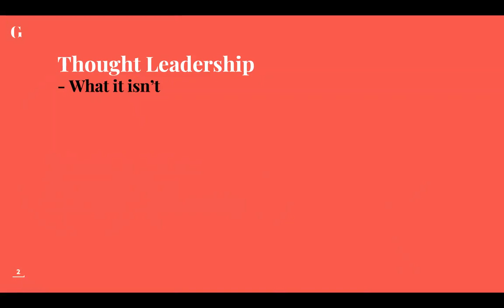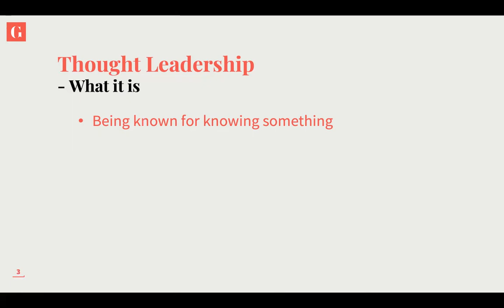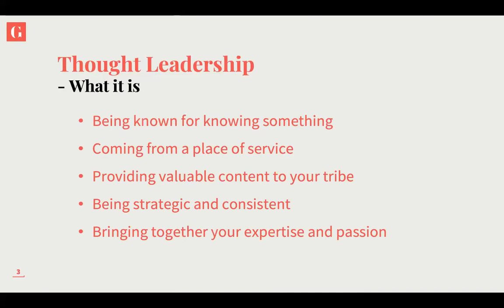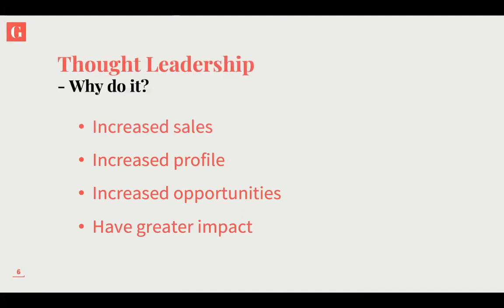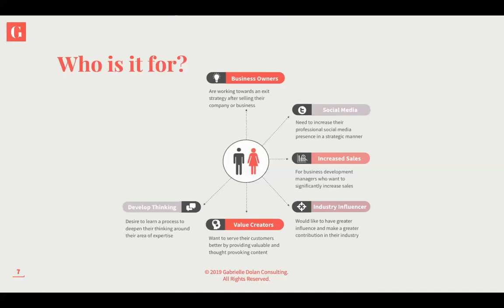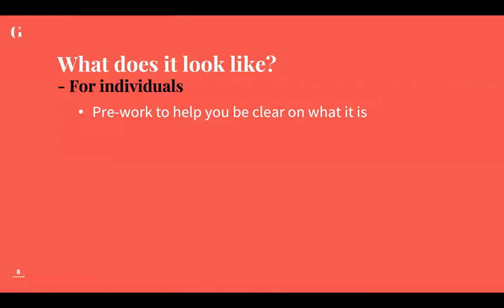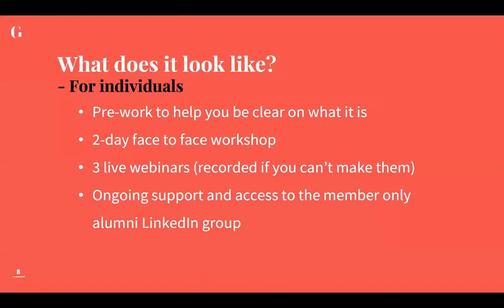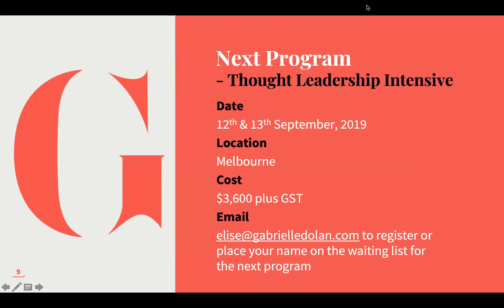Thought Leadership Information Webinar